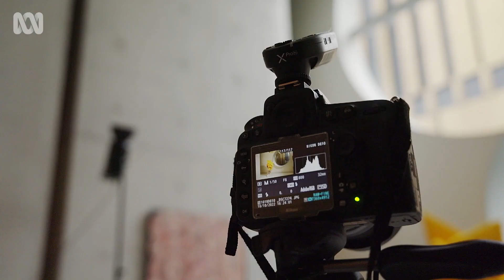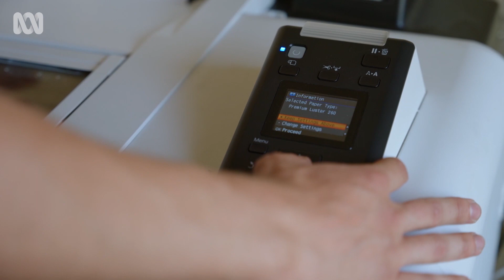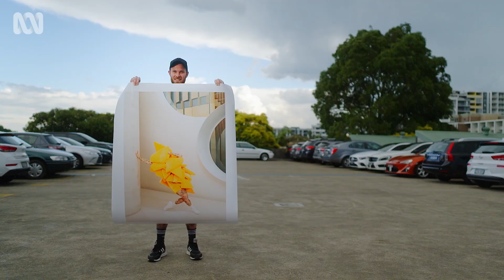Costume maker Gerwyn Davies and his surreal photographs | Art Works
There are selfies, and then there are Gerwyn Davies’ selfies.

The costume maker and portrait photographer creates images of surreal characters in compelling locations.